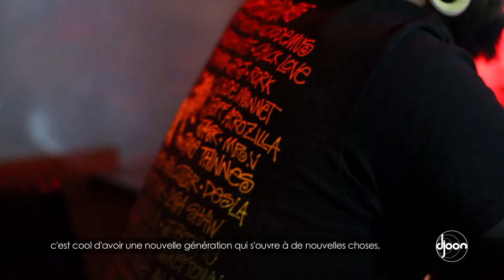My Grooves ft. Osunlade & Afshin @Djoon ​